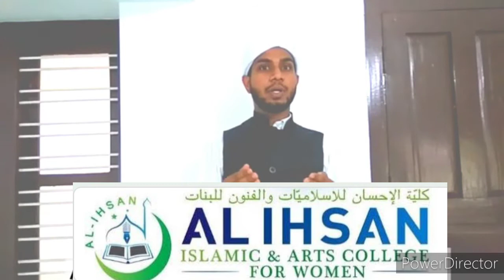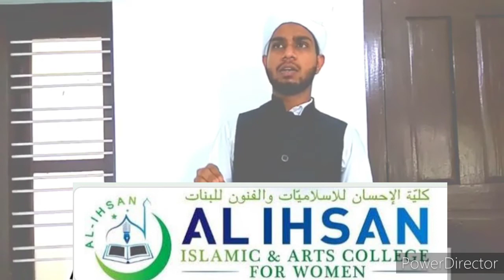Theoretical perspectives on sociology 5th semester BA Sociology calicut university